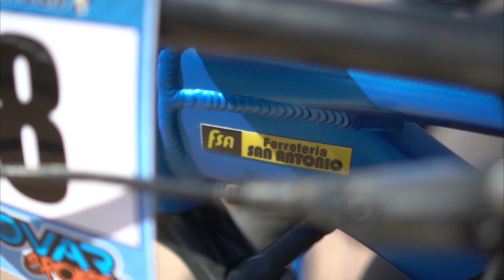PAMPA DE LA VIUDA - La Rioja. Me pierdo en medio plena pampa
Amigos ! espero que les guste el resumen ! Nos colamos en el campeonato riojano ! Fue una muy linda carrera. YA SOMOS 1000 !!